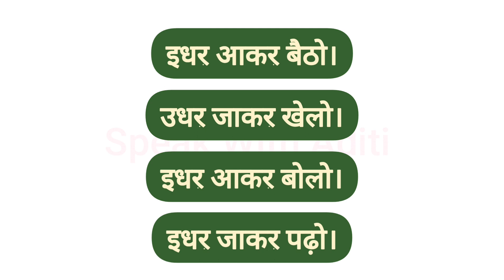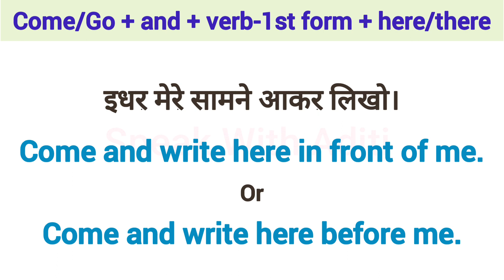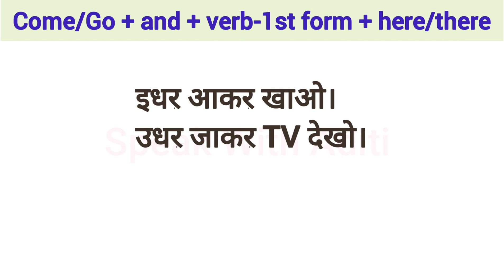Advanced English Structures | Daily Use English Sentences | Common English Phrases | Spoken English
इधर आकर खाओ।
Come and eat here.
उधर जाकर TV देखो।
Go and watch TV there.

Thankyou!😊

Learn English
Spoken English
English Course
English Speaking
English Conversation

english sentences
english sentences for daily use
english structure
english structure for spoken english
advanced structure